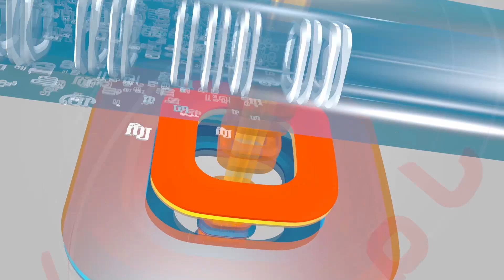அமைச்சரை சூழ்ந்து மாணவர்கள் புகார்..."பாட்டா பாடாத"...மாணவர்களை திட்டிய அமைச்சர்